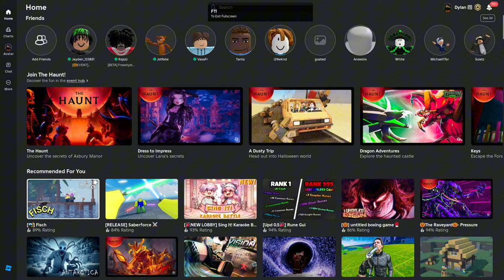i SUCK at tournaments | ROBLOX Football RNG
Usual I do quite well at these tournaments, but once I hit record I go NPC. So enjoy!

00:00 - Intro
01:04 - Tournament One
03:19 - Tournament Two
04:34 - Tournament Three
06:29 - Tournament Four
07:38 - Final Tournament